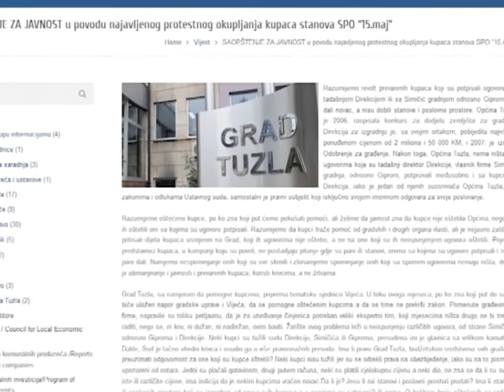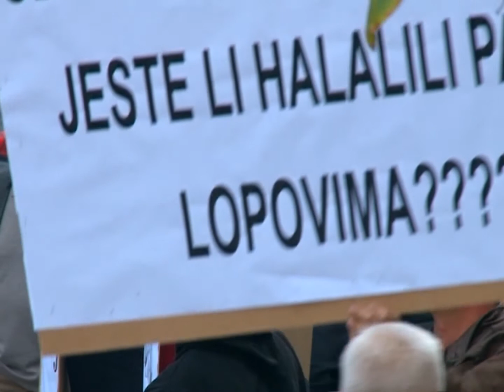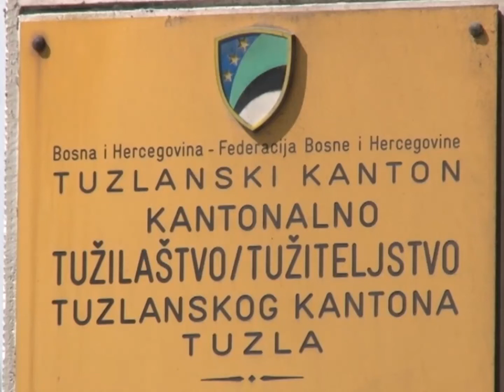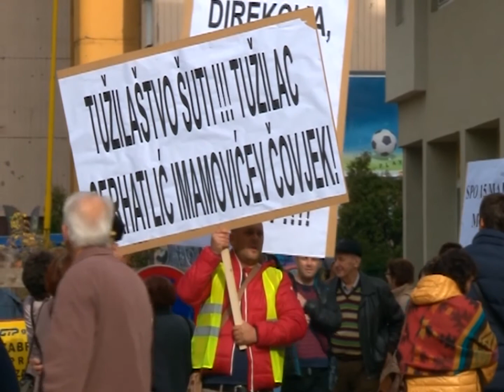Kupci stanova u zgradi 15.maj traže procesuiranje odgovornih - 06.11.2017.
Kupci stanova u zgradi “15. maj” na Brčanskoj Malti okupljanjem ispred pomenute zgrade, te protestnom šetnjom pored zgrade Gradske uprave i kratkotrajnim zadržavanjem ispred Tužilaštava TK, po ko zna koji put ukazali su na dugogodišnji problem i tražili da se agonija u kojoj se nalaze konačno rješi. Nadležni rade na rješavanju ovog problema te najavlju skoro donošenje tužilačkih odluka.